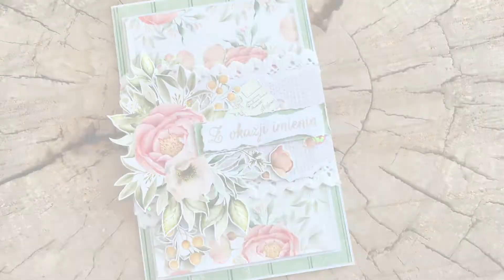Imieninowa Kartka 'Till we meet again' P13 - scrapbooking card tutorial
Dziś zapraszam Was do wspólnego tworzenia jasnej i lekkiej, Imieninowej Kartki z papierów P13 - 'Till we meet aganin'.

Do wykonania kartki używam ścinków pozostałych po zrobieniu albumu, więc na filmie nie podaję konkretnych wymiarów. Zobaczycie za to cały proces ich dopasowywania. Oczywiście wszystko w przyspieszeniu!

Pamiętajcie, że jeśli chcecie się czemuś dokładniej przyjrzeć, po kliknięciu ikonki trybiku pod filmikiem, możecie film zwolnić :)

Mam nadzieję, że ta prosta forma przypadnie Wam do gustu.

Będzie mi też bardzo miło, jeśli odwiedzicie mnie na Facebooku i Instagramie!

Trzymajcie się zdrowo i do zobaczenia w następnym filmiku!